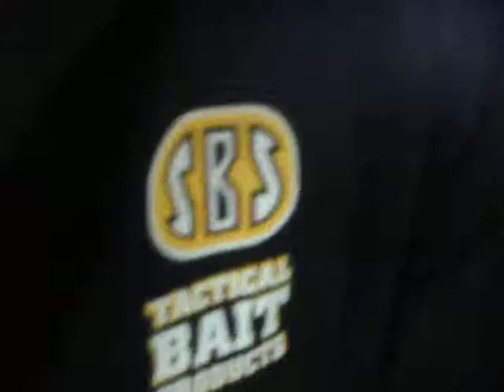DALE CARRETE SHOW-12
Traigo un fragmento del programa del pasado 21 de Junio en el cual estuvieron el distribuidor de SBS BAITS Jose Rubiales y su testeador oficial Arturo Carrasquilla podeis descargaros integro el programa en     richovich.podcast.es   GRATIS!!!